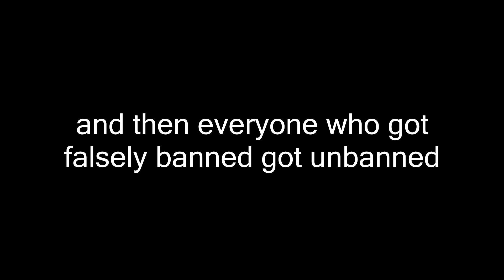what the...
roblok

dont take it seriously its a joke

roblox memes lol